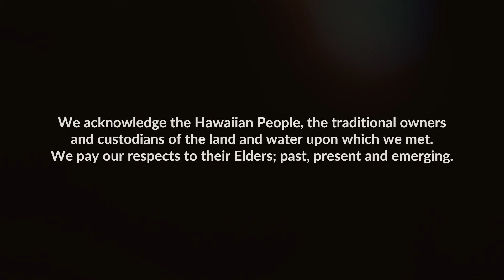Epic clear Water! 🤙 Successful Ocean Cleanup!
epic dive cleanup in Hawaii! You never know what your gonna find! underwater 02/29/2024